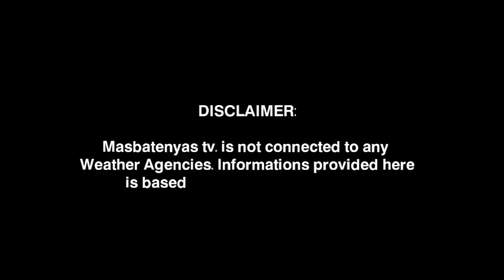BAGYONG HENRY UPDATE|SIGNAL NO. 2|SEPTEMBER 3,2022 WEATHER UPDATE TODAY|PAGASA WEATHER FORECAST